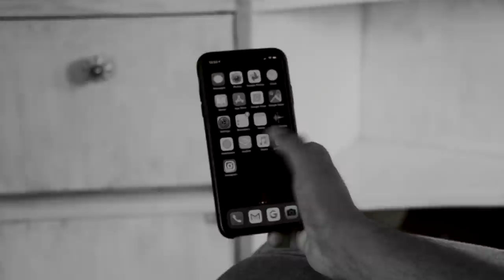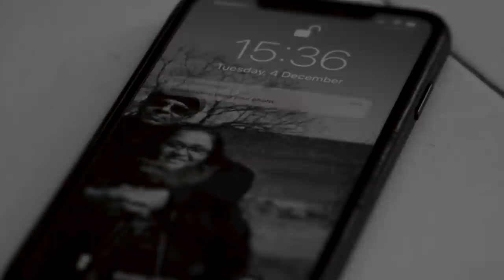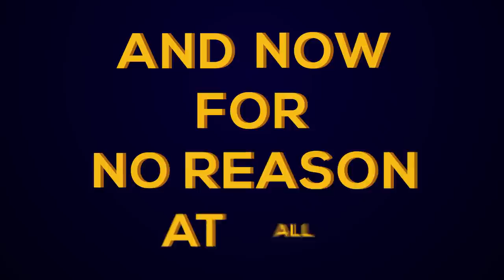Son Of Abish feat. Aparshakti Khurana & Sanya Malhotra | ENKORE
Son Of Abish is a variety comedy talk show with host Abish Mathew.

Special thanks to ENKORE for coming on SonOfAbishPicks and performing his track "Pinjre"

Written & Performed by ENKORE
Music Produced by Sez On The Beat
Live Guitars by Mohit Rao
Mixed & Mastered by Varun Patil at Studio Providence

Special thanks to 5STAR for coming on board as our Presenting Sponsor!

If you want the “Son Of Abish” mug and a lot more,